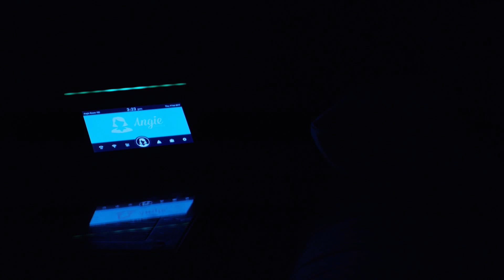Angie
Angie is the world’s first voice-based guestroom assistant and integrated room-control device, featuring a highly intuitive multi-lingual voice interface that responds to guest/staff requests, and routes via SMS/email, call or directly into existing hotel systems. Angie integrates with lighting, thermostat, telephone, TV systems, room service, housekeeping, amenities, provides local information and much more. Using robust in-room access points, Angie provides secure, customizable in-room Wi-Fi, allowing all guest devices to seamlessly interoperate.

"Like" your favorite videos to help them advance to present live at HT-NEXT!